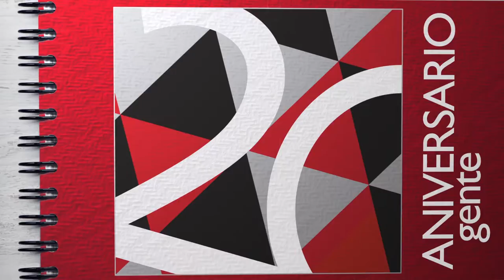GenteURJC Matteo Funghi